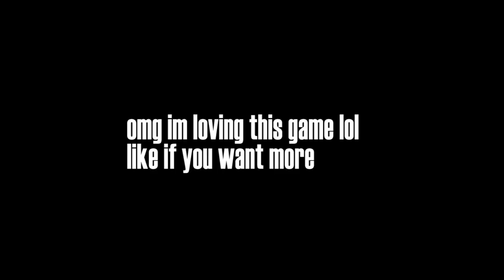VICTORIOUS: Taking the Lead - BEST GAME EVER!! #1 (Let's Play)